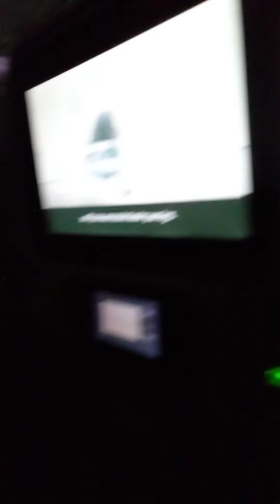Thanks God mkasama ko na din pamilya ko❤🙏🙏🙏